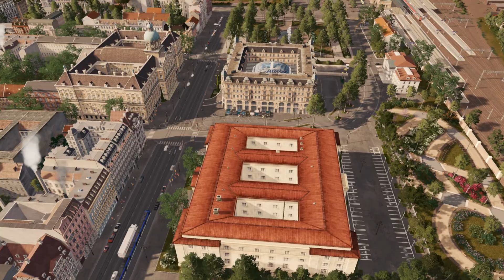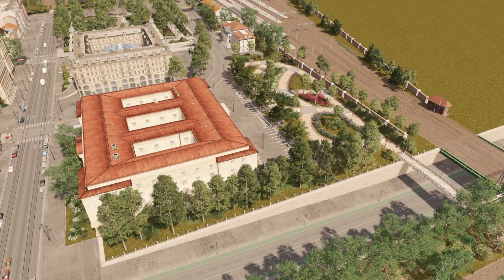Cities Skylines - Agram - Green Horseshoe Final part - Episode 04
Hi,
and welcome back Z-Green Gaming fans!

Today we are building final part of very important park complex in center of Zagreb.
It is Lenutzi Horseshoe or Green horseshoe. In final part we are building west and south part of parks.
Where you can find Croatina National Theater , Academy of dramatic arts, Croatian State Archives , Botanical Garden and Hotel Esplanade ( in Croatia called Esplanada ).
In cinematic part of video today i am featuring Finale of opera Ero the Joker by Jakov Gotovac.
I hope you will enjoy this nice build as much as i did enjoy building it! Thx!

You can find my Tweeter and Instagram in about!

DISCORD - Tyreal's Sanctum - For Green Fans - Z_GREEN GAMING BOOTH

If you want to see some soviet model city you can visit a channel of my friend Chris Brammer

or

THX

Je te veux (Valse pour Piano)
Artist
Körmendi, Klára
Album
Satie (The Best Of)
NaxosofAmerica (on behalf of Naxos); Concord Music Publishing, Hexacorp (music publishing), UMPG Publishing, UNIAO BRASILEIRA DE EDITORAS DE MUSICA - UBEM, União Brasileira de Compositores, LatinAutor, LatinAutorPerf, LatinAutor - UMPG, and 9 music rights societies

Croatian National Opera - Ero the Joker (Ero s onoga svijeta). Digitally remasteded edition from 1962. Cast:  Josip Gostič, Marijana Radev, Drago Bernardić, Branka Oblak-Stilinović  and Vladimir Ruždjak. Conducted by the Jakov Gotovac. Choir and Orchestra of Croatian National Theatre Zagreb

Song
Jakov Gotovac: Ero The Joker: Opera Finale
Artist
Ansambl Opere Hrvatskoga Narodnog Kazališta
Album
Jakov Gotovac
[Merlin] Croatia Records (on behalf of Croatia Records), and 1 music rights societies

THX